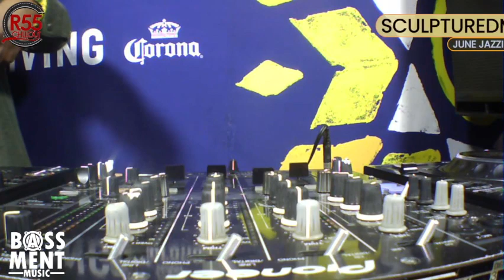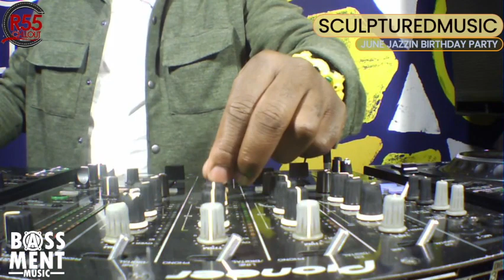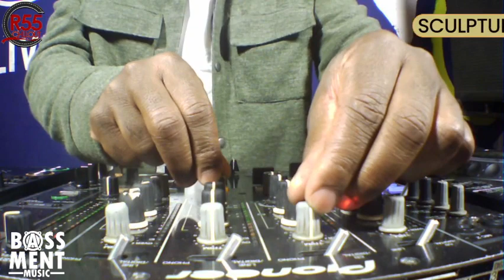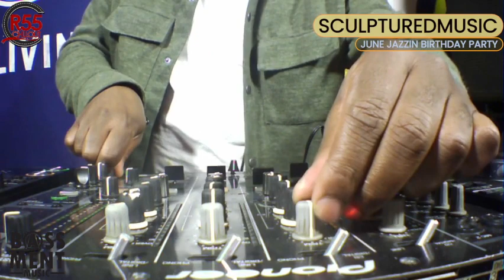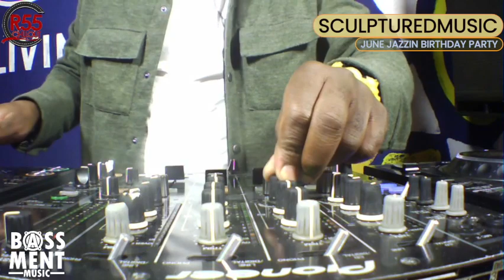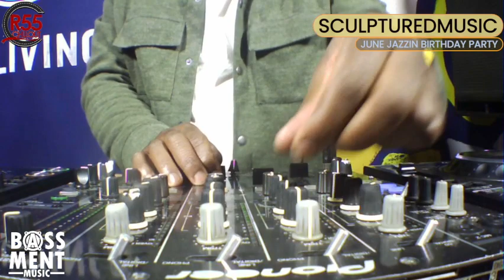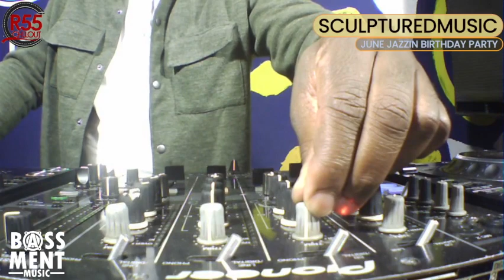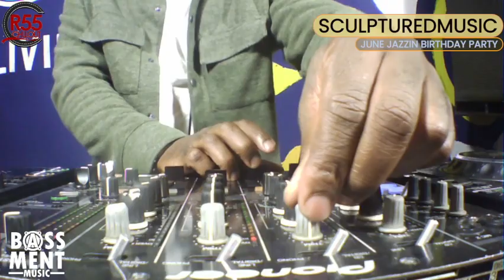SCULPTUREDMUSIC, LIVE - JUNE JAZZIN BIRTHDAY CELEBRATION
The Music Journey Continues. Sir Collin Is Your Spinner. Lets Play House.